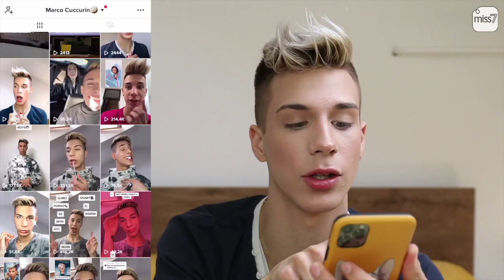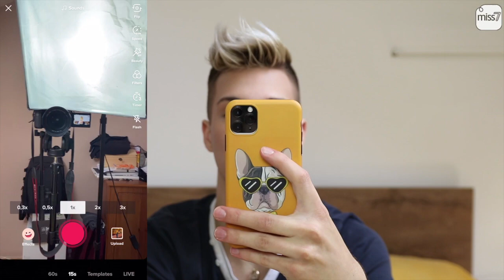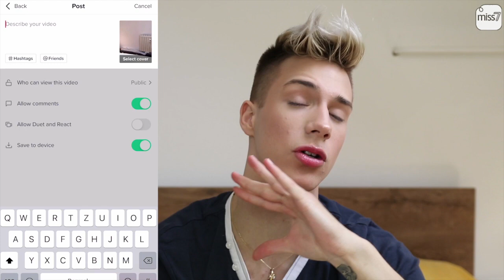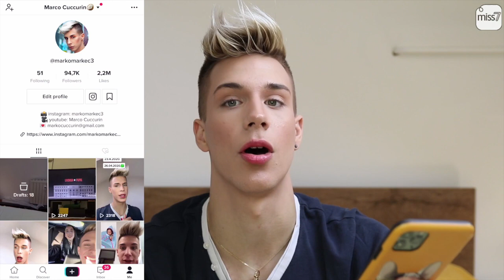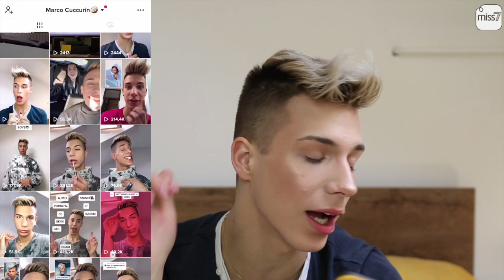KAKO SAM POSTAO POPULARAN NA TIKTOKU *savjeti*⎪Marco Cuccurin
Kao pravi stručnjak u TikToku Marco donosi savjete i trikove kako doći do toga da te zapaze na TikToku. Kako završiti na for you pageu i još mnogo drugih trikova Marco otkriva u novom videu.

SUB na miss7 i budi u korak sa svim najnovijim beauty sadržajem

Miss7 ulaznica je u beauty svijet! Svijet namijenjen svim genijalnim ženama i muškarcima zainteresiranim za ljepotu, make up, modu i lifestyle. Pronađi sav aktualan sadržaj iz beauty svijeta i inspiriraj se svim novim trendovima i viralnim izazovima koje stvaraju SaamoPetraa, xniks2x, Una & Kiki i Marco Cuccurin!